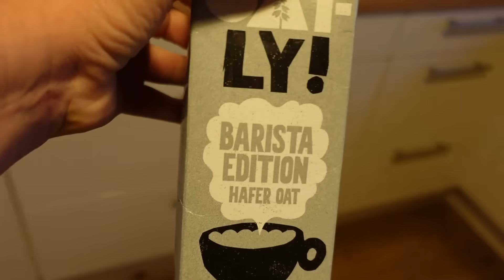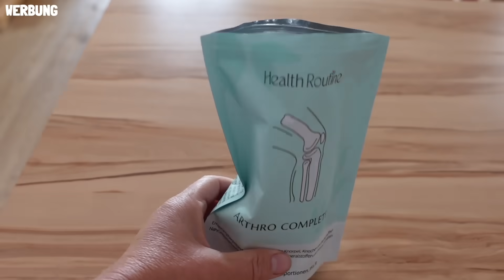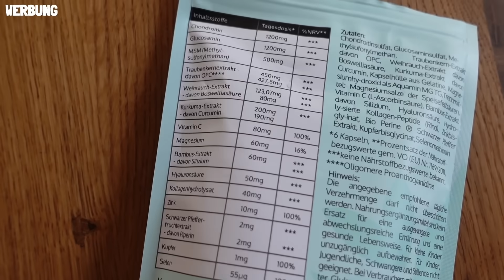WHAT WE EAT IN A DAY 🍎🍕DAS ESSEN @HeyIsi & ICH AN EINEM TAG 🍰 SANDRA by KLEINE FAMILIENWELT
Unser heutiges Video wird unterstützt durch Health Routine mit Arthro Complete. mit meinem CODE: KLEINEFAMILIENWELT15 spart Ihr 15%!

Reiseführer Kreuzfahrt Mittelmeer
Kofferanhänger Kreuzfahrt wasserfest
Kreuzfahrt Knigge für die Frau von Welt
Innenkabine mit Balkon, Buch